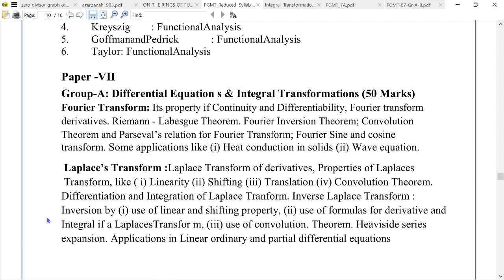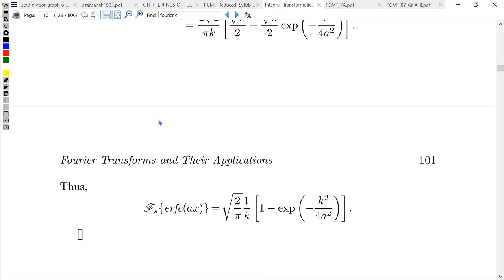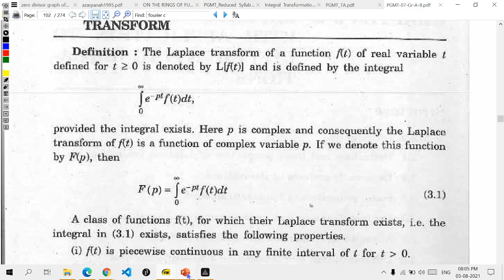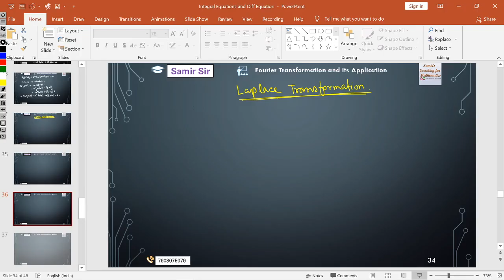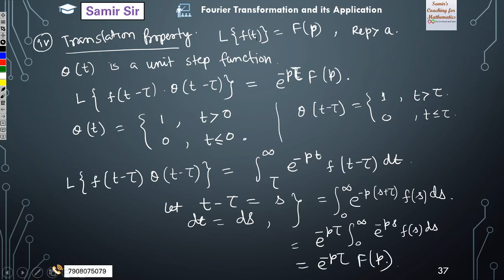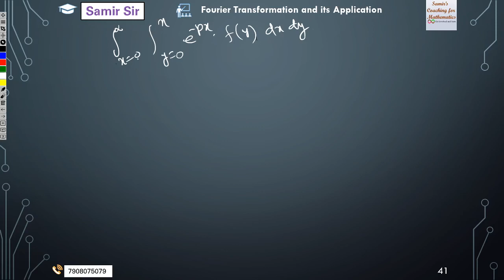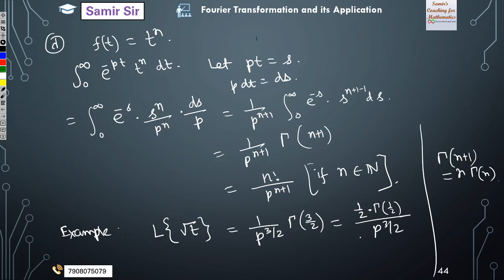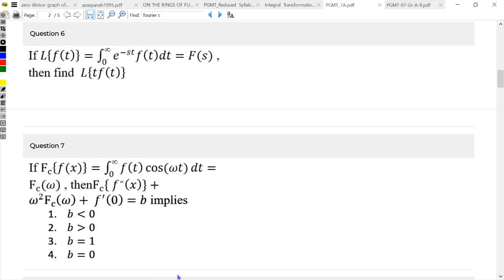NSOU PGMT | Paper 7A | Integral Transformation | Lecture 4| Fourier Cosine and Sine Transform